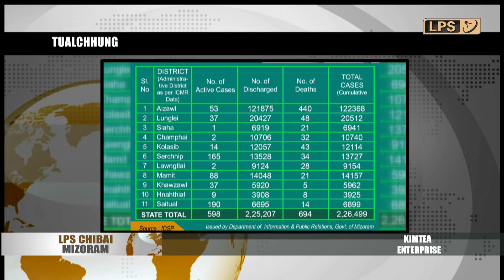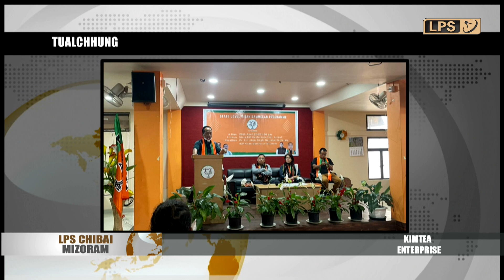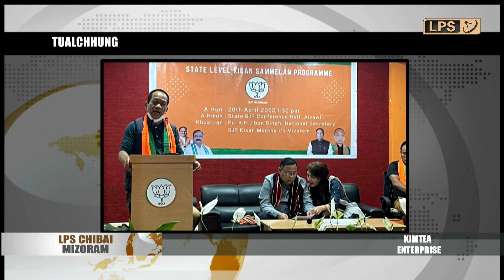21 APRIL 2022 LPS CHIBAI MIZORAM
DC Office Aizawl kangmei avanga Adhaar enrollment tihtawp chu office hmun ngaiah dan pangngai anga Adhaar thlalak chhunzawm leh theih ani tawh.